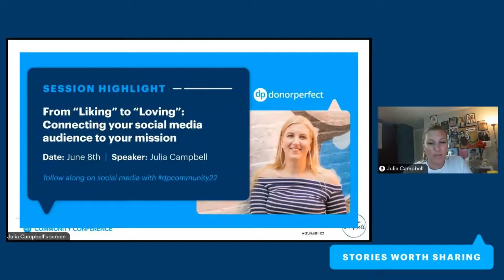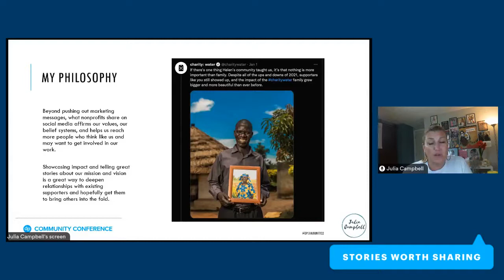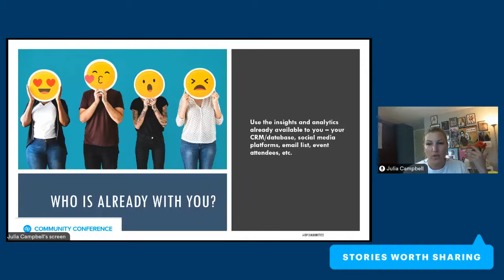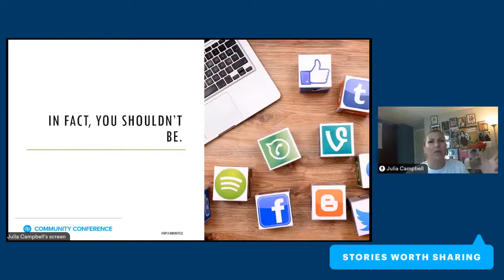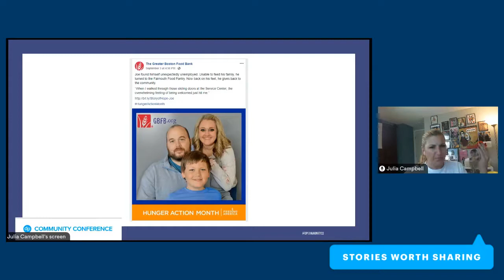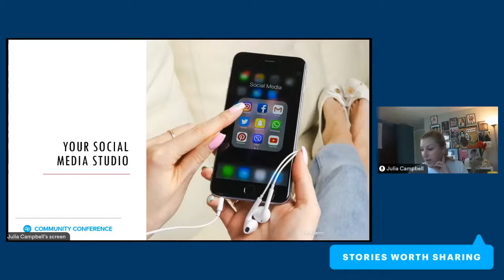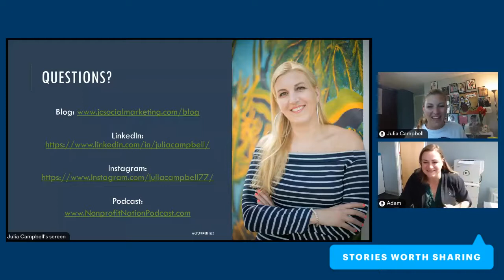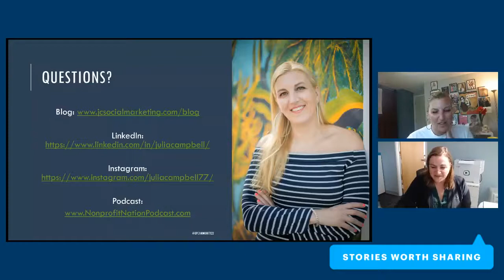From “Liking” to “Loving”: Connecting your social media audience to your mission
Social media is a quick and bite-sized way to tell your story. It also connects you directly to your donor. Your message, branding, and mission is literally in the palm of their hand. But, are you doing anything to move from someone liking a photo to loving your mission? Social media is an opportunity for your community to connect with your organization even beyond their phone screen.

Julia Campbell will help you address the next step after someone “likes” your organization virtually. She will discuss generational segments, obstacles you will face through platforms, and multi-channel approaches.